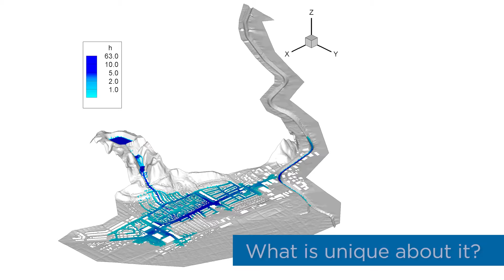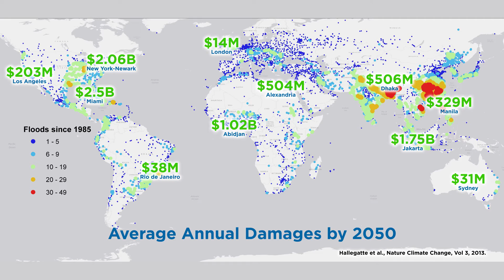Flood Modeling for Poverty Alleviation - 100&Change video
This video was created by the UCI Blum Center for Poverty Alleviation